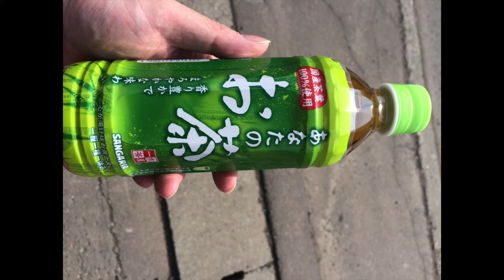【美唄 Photos】南美唄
美唄の奥地にある秘密の山道をご紹介。